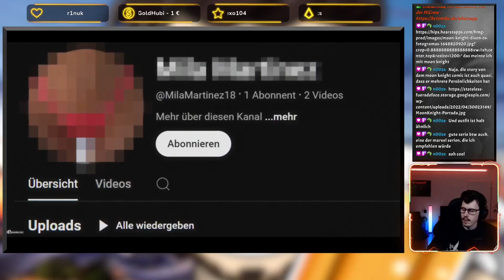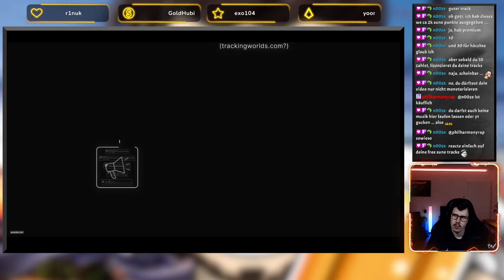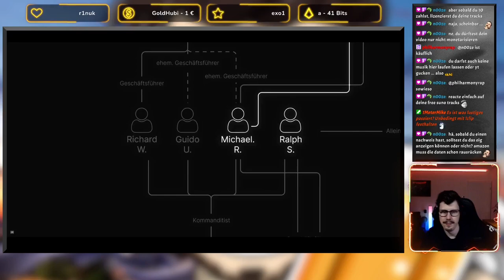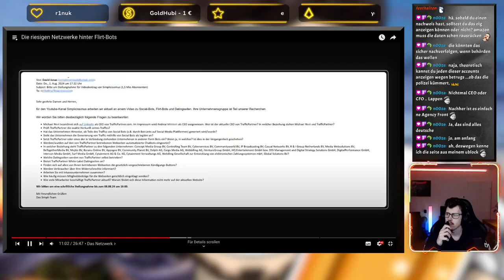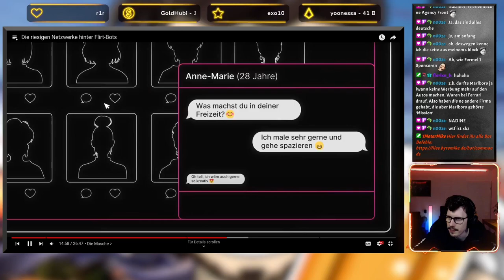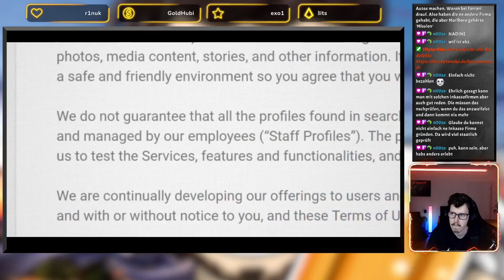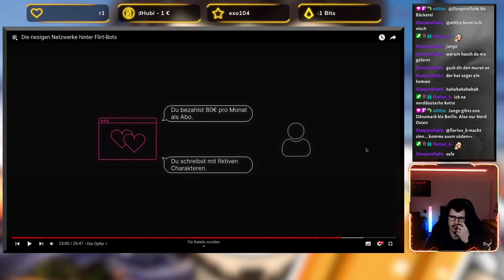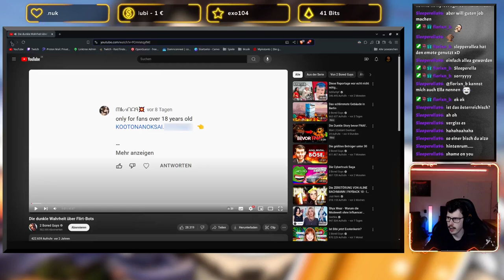Reaktion: Simplicissimus - Die riesigen Netzwerke hinter Flirt-Bots | ShishaMike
Euch gefällt das Video?